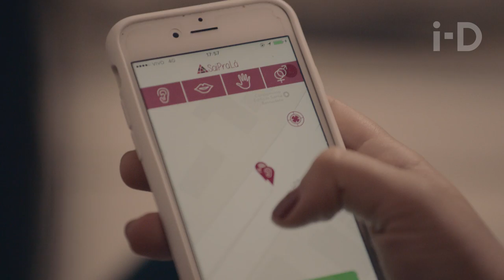Meet Brazilian models, activists and a feminist rapper fighting sexual harassment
Beyond Beauty with Grace Neutral - Series two: Brazil. Part three: Meet Brazilian models, activists and a feminist rapper fighting sexual harassment.

In our final episode of Beyond Beauty, Grace Neutral meets the Brazilian women fighting for expression within challenging surroundings by attending a gig of female rapper Lay, she meets the individuals leading the charge against male objectification, revolutionising beauty norms in the process. There may be a long way to go, but these women are pushing boundaries of acceptance in Brazil - and beyond.

Director Nick Walters
Producer Declan Higgins

Global Executive Producers Eloise King, Ravi Amaratunga

Local Producer Pauline Gras
Associate Producer Kate Villevoye
Researcher Regina Lemaire-Costa

Director of Photography Tom Seal
Sound Recordist Marcus Caparelli
Editor Paul Frankl
Colourist Nick Walters
Sound Mix Guy Chase

Production Coordinator Laura Carter

Music LAY, 5Pra1, Josbi, Jingle Punks

Vice Brazil Roberta Cunha
Associate Producer Tom Ivin
Researcher Stephen Isaac-Wilson
Junior Researcher Lily Rose Thomas

Translator Sara Galvao

Motion Graphics Director Steve Gurr

Special Thanks Catsu Collective, Biju Belinky, Thais Mendes @ Squad Models, Rita Lobo, Gaia Lutz, Marie Joelle Declercq